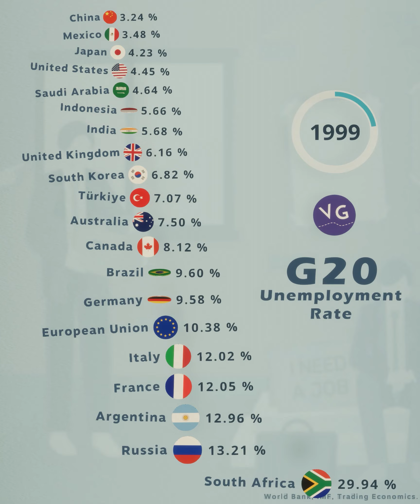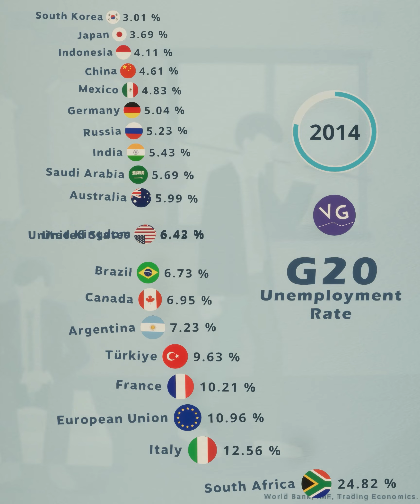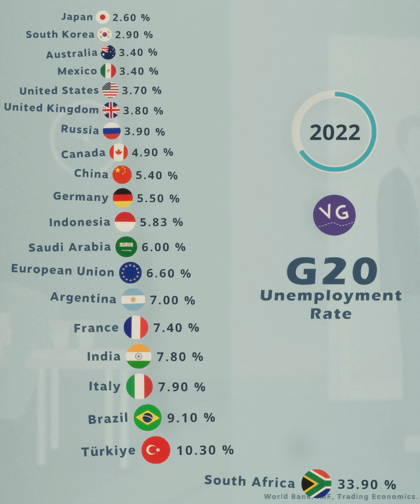Unemployment Rate in G20 Countries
Sources: World Bank, IMF, Trading Economies.